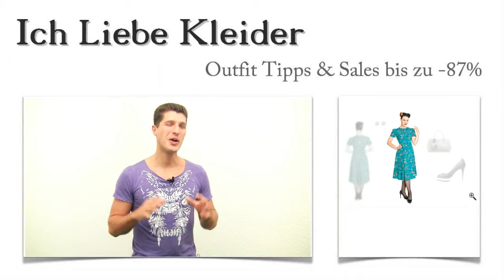Kleider 60er Stil kaufen + 3 Rockabilly Outfit Ideen für Alida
Alida liebt das Außergewöhnliche. Sie liebt es, sich von der Masse abzuheben. Besonders gern kauft sie Kleider im 60er Stil. Als sie mir schrieb, bat sie mich um neue Rockabilly Outfit Ideen. Darum habe ich mich natürlich sehr gern gekümmert. Alida war schließlich total überrascht, als sie sah, dass sie hier Kleider im 60er Stil kaufen kann, die bis zu 87 Prozent günstiger sind. Wollt ihr wissen, wie so etwas möglich ist? Dann lest weiter und freut euch auf eine Überraschung, die es in sich hat!
Kleider 60er Stil kaufen Rockabilly Outfit Ideen

Kleider im 60er Stil kaufen und kombinieren: Diese 3 Rockabilly Outfit Ideen haben Alida quasi umgehauen
Dass Alida sich so schnell für ein schickes Kleid im 60er Stil entscheiden würde, hatte ich nicht erwartet. Aber dann waren auch die passenden Rockabilly Outfit Ideen blitzschnell gefunden. Peeptoes sind zu diesen extravaganten Kleidern eigentlich ein Muss. Alida hat ihre in Schwarz mit auffälliger Plateausohle gewählt. Dazu trägt sie diese ebenso auffällige Lagerfeld Handtasche, die ihren Look wirkungsvoll unterstreicht. Und um ein bisschen Abwechslung ins Spiel zu bringen, hat Alida diese schicken Ohrringe gewählt - 2 Paar, einmal hell mit Glitzersteinchen und einmal schwarz. Klickt auf die Bilder und seht euch die schicken Rockabilly Outfit Ideen genau an!

So mag es Alida am liebsten: Kleider im 60er Stil kaufen, die so traumhaft schön aussehen, wie dieses
Schon die Farbe hatte Alida auf den ersten Blick gefallen. Als sie dann noch den wunderschönen Birdy-Print sah, war es um sie geschehen. Dieses traumhafte 60er Kleid ist einfach in jeder Hinsicht ein toller Hingucker. Viele einzigartige Details machen Kleider der 60er wie dieses zu einem auffälligen Blickfang. Leichte Puffärmel, schicke Verzierungen am Ausschnitt, taillierter Schnitt und die Rockabilly typische Länge bis zum Knie - all diese Details lassen das schicke Kleid zu etwas ganz Besonderem werden. Nutzt die Lupe, um das Kleid aus der Nähe zu betrachten!

Kleider im 60er Stil bis zu 87 Prozent günstiger kaufen - nur hier im Shop!
Alida war hin und weg, als sie Kleider im 60er Stil kaufen konnte, die bis zu 87 Prozent günstiger waren. Und ihr könnt das auch! Denn hier im Shop bieten wir euch limitierte Kleider zu absoluten Spitzenpreisen an. Schaut euch einfach um und entdeckt die große Auswahl großartiger Kleider und toller Outfit Ideen! Ihr habt die Chance, richtig zu sparen. Hier könnt ihr Kleider der 60er kaufen, wunderschöne Rockabilly Outfit Ideen entdecken und ganz gezielt nach Kleidern eures Geschmacks suchen. Probiert es aus!

Aufgepasst! Überraschung! Ein ganz individuelles Kleider Outfit der 60er + 3 traumhaft schöne Rockabilly Outfit Ideen speziell für euch
Ich möchte euch heute etwas Besonderes anbieten. Habt ihr Lust bekommen, die Kleider der 60er zu kaufen, wisst aber nicht genau, wie ihr sie kombinieren könnt? Dann schreibt mir einfach und sagt mir, welche Vorstellungen ihr von einem schicken Rockabilly Outfit habt, welche Farben ihr mögt, welche Accessoires ihr gerne tragt und ein paar Details zu eurem Typ! Mit diesen Informationen werde ich ein ganz individuelles Outfit für euch zusammenstellen. Dieser Service ist kostenlos und unverbindlich. Freut euch auf schicke Kleider im 60er Stil und umwerfende Rockabilly Outfit Ideen!